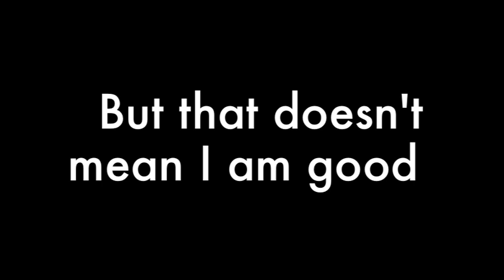Jared Jeffries Knicks Commercial "I'm Home"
The Houston Rockets just bought out the contract of Jared Jeffries.

He is available now.

Come Home.